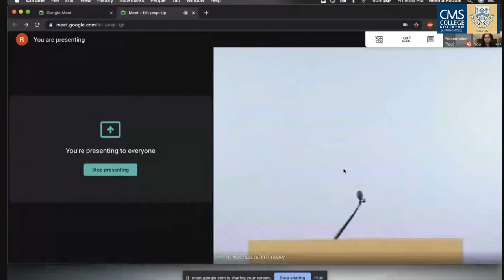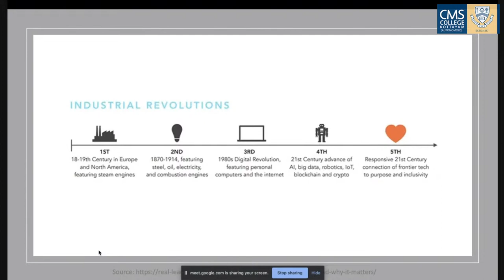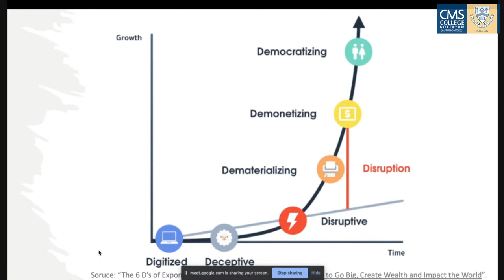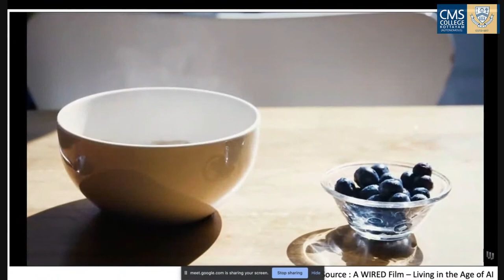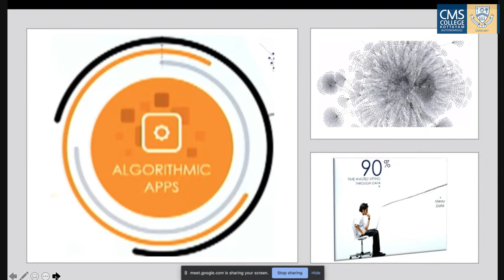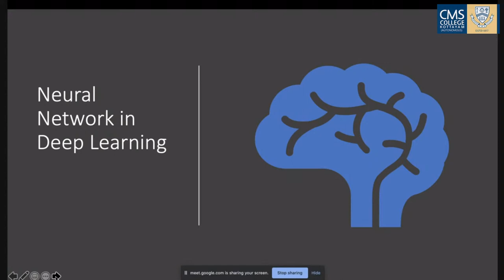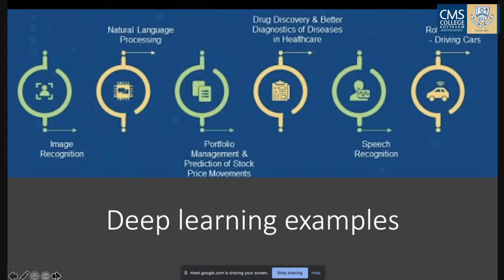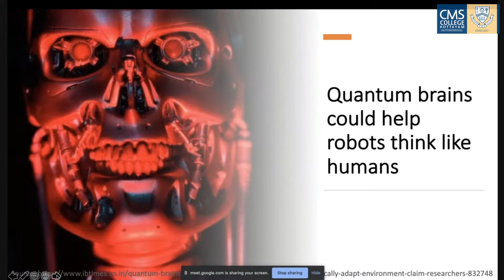🔴LIVE - Benjamin Bailey Memorial Lecture 2021 by Ms. Reema Poddar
Topic: “The power of exponentials” - Disruptive technologies driving the transformative future growth.

Presidential Address
Rt. Rev. Dr. Malayil Sabu Koshy Cherian